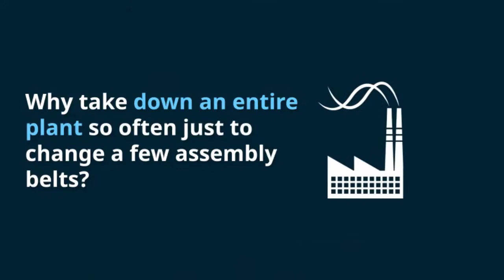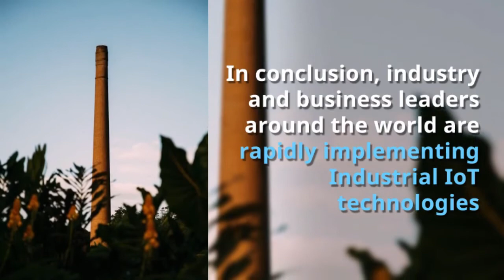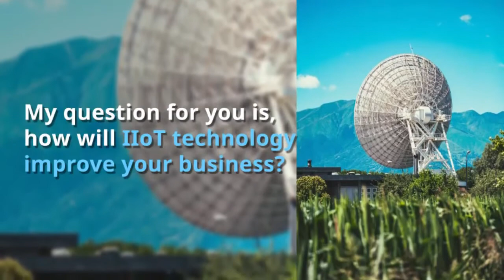IoT And Manufacturing : Predictive Maintenance with IoT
If someone were to ask you what you were doing on Tuesday, September 11, 2001, chances are that you would be able to recall what happened in great and vivid detail.

On that morning, shortly after 9:00 a.m., I arrived at the corporate headquarters of a major tobacco company. Due to the events of the day, it was difficult to get much work done, so after a few meetings, I took a walk around the plant. It was fascinating to watch the cigarettes coming through the shafts, and "pouring" from both sides of the wall into a large receptacle. From there, they were packaged into packs, then into cartons, then into boxes, all of them marching neatly, like good soldiers, down the assembly line.

This got me thinking, can you imagine what it must take to keep a plant like this running 24x7x365? What would happen if the assembly belt on one of the shafts broke? If something were to suddenly stop working, the entire production line (and no small amount of product) could get damaged. In order to prevent that from happening, there were frequent times when a manufacturing plant like this had to shut down for maintenance.

This seemed like a colossal waste. Why take down an entire plant so often just to change a few assembly belts? Even worse, why throw out good machine parts when they still have many hours of life left? Certainly, there has to be a better way to do maintenance!

The good news is, that there is. When it comes to Industrial IoT (IIoT), which is defined as the use of IoT technologies in manufacturing, there is a term called Predictive Maintenance. Unlike preventative maintenance which replaces a part based on a fixed timeline (sort of like the expiration date on a bottle of milk) and wasting valuable production hours, predictive maintenance is a process where the equipment is actively monitored in real time and notifies you immediately in the event an anomaly or need for maintenance.

Suppose an assembly belt suddenly jams during a production run. In the olden days before IIoT, the machine operator would have to visually spot the problem and hit the emergency shutdown button quickly, before thousands (or tens of thousands) of dollars worth of product gets damaged. Most likely, by the time he pressed the button, some damage has already occurred. If he happened to have been catching up on his latest Facebook posts, the damage could be much more substantial. Thankfully, today we don't have to leave these critical activities up to a manual process. With IIoT, as soon as an anomaly (i.e., a belt jam) is detected, the entire assembly line stops immediately and automatically.  The plant manager receives a text message stating "Emergency production run shutdown has been activated for assembly line E2 due to a jam at junction 71." IIoT technology helps businesses increase the quality of their work by automatically stopping potential disasters before they become catastrophic.

In conclusion, industry and business leaders around the world are rapidly implementing Industrial IoT technologies in order to help them to reduce waste, increase efficiency, decrease costs, and increase revenues.

My question for you is, how will IIoT technology improve your business?

I help companies increase their revenues and market share by leveraging our human to machine (H2M) communications platform to make chatting with smart devices as easy as chatting with friends. For example, with our intelligent IoT messaging, Smart Kitchen Commerce users would be able to shop from anywhere on their favorite communications platforms — including SMS, email, social media, messaging, and chat channels — without having to download a separate app!

I provide you with the latest state of the art technology so that you can remain ahead of the competition and focus on doing what you do best, which is running your business, without worrying about your IoT devices.

See how intelligent IoT Messaging lets you talk to your devices.

Struggling with IoT? Don’t know what your strategy should be, or not seeing the business results you need from your current strategy?

Schedule an  IoT Workshop for your team today! Half-day and full-day sessions are available, customized to your specific needs to help you to achieve your business’ objectives with the IoT best practices for the smart home, smart enterprise, and smart city solutions being implemented by top global companies and government agencies right now in Singapore, Dubai, and Germany.